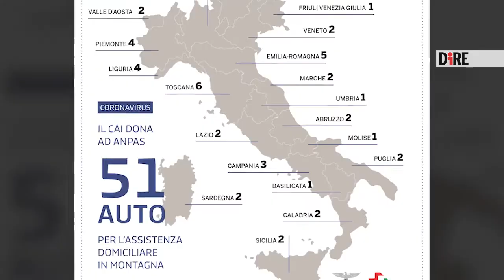Coronavirus, il Cai lancia "Sentiero Italia Cai della solidarietà"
Un progetto per garantire, in questa fase di emergenza Coronavirus, l'assistenza domiciliare ad anziani, malati e disabili che vivono nelle zone remote di montagna e collina, spesso difficili da raggiungere e lontane dagli ospedali. Il Club Alpino Italiano, che aiuta l'Anpas con 51 automobili, ha trovato testimonial d'eccezione tra cui il vincitore del premio Strega Paolo Cognetti insieme agli alpinisti Herve Barmasse e Simone Moro.